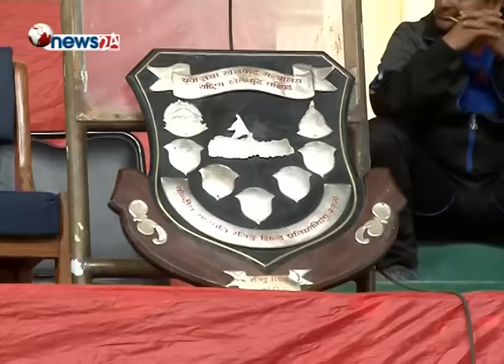चार स्वर्ण जितेकी पश्चिमाञ्चलकी विपना परियार सर्वोत्कृष्ट खेलाडी घोषित- NEWS24 TV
चार स्वर्ण जितेकी पश्चिमाञ्चलकी विपना परियार आठौं राष्ट्रिय राष्ट्रपति रनिङ सिल्ड विद्यालय खेलकुदमा शुक्रबार सर्वोत्कृष्ट खेलाडी घोषित भएकी छन् । प्रतियोगितामा विपनाले २ कीर्तिमानसहित ४ स्वर्ण जितिन् ।